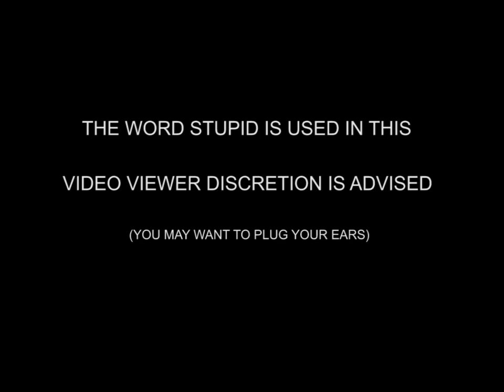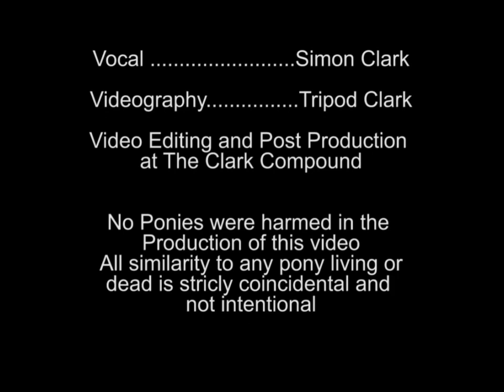MY PONY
Simon and Noah have Written a song and recorded it on a green screen. The intro uses stop animation. This video is for the South Shore school Board Student Video Contest to be held in April at Empire Theatres as part of Knowledge Festival